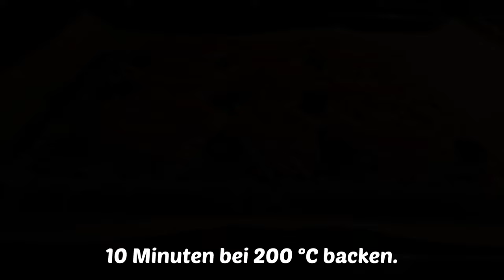Nur 15 Minuten und eine leckere Toastpizza ist fertig! Schnell und einfach!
Ungewöhnliches und leckeres Brotpizza-Rezept!
Eine interessante Frühstücksidee in 10 Minuten!
Ihre Familie wird begeistert sein!

🔴 Achtung! Das Video hat Untertitel in deiner Sprache. Aktivieren Sie sie einfach in Ihren Videoeinstellungen. Die Übersetzung wurde mit Google Translate durchgeführt .

Zutaten:
• 4 Scheiben Toast.
• Ketchup.
• Mayonnaise.
• Mozzarella Käse.
• 2 Tomaten
• schwarze Oliven
•  Wurst
• getrocknete Petersilie

Freunde, wenn Ihnen dieses Video gefallen hat, können Sie die Entwicklung des Kanals unterstützen:

👍 Bewerte das Video! Wir werden uns sehr freuen, es ist wichtig für die Weiterentwicklung des Kanals!

HINTERLASSEN SIE EINEN KOMMENTAR ODER STELLEN SIE EINE FRAGE! Ich werde Ihnen gerne antworten!

📢Sie können dieses Video mit Ihren Freunden in sozialen Netzwerken teilen. Klicken Sie auf + und das Rezept wird auf Ihrer Seite gespeichert!

🔔 Klicke auf die Glocke, um neue Rezepte zu sehen!

Vielen Dank für Ihr Interesse an diesem Rezept!